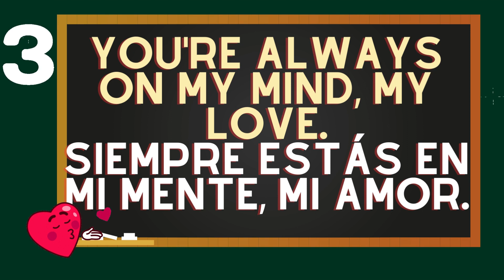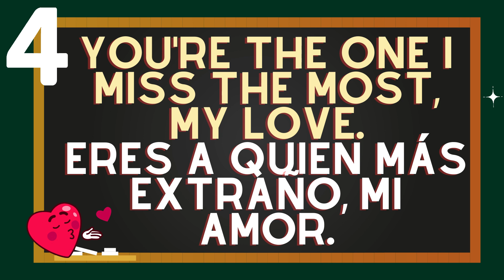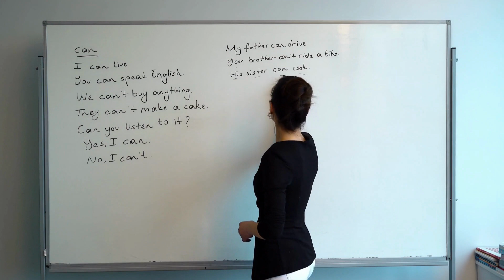como se dice en ingles te extraño mucho - te amo en ingles 2023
ingresa ahora

4 formas diferentes de como se dice en ingles te extraño mucho - te amo en ingles